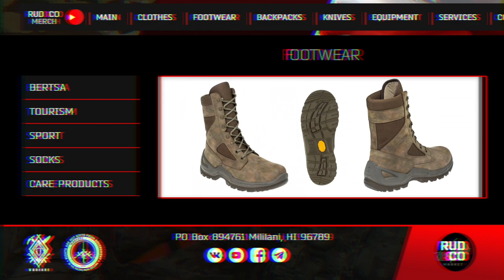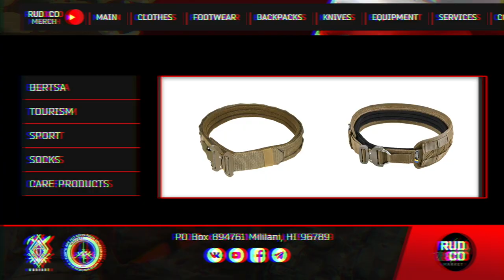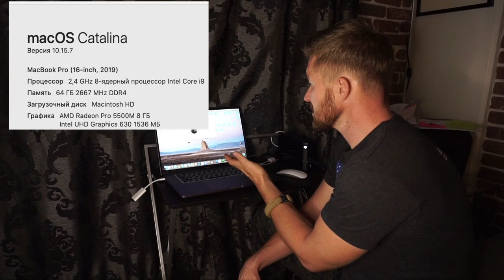мои ОШИБКИ в YOUTUBE | Покупки для канала Руденко | На что снимать влог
Ресурс с правильной снарягой на все случаи жизни